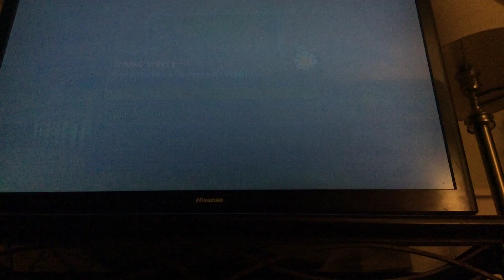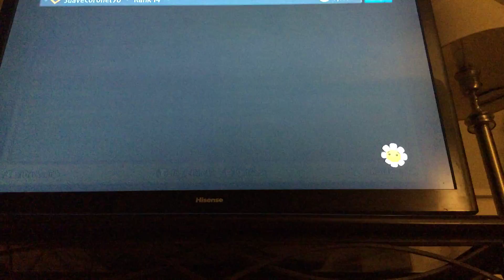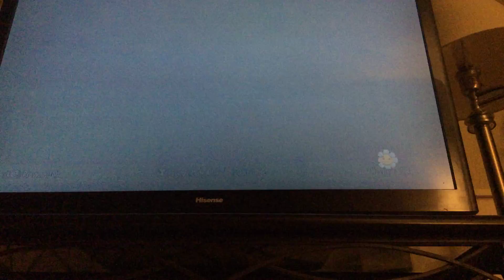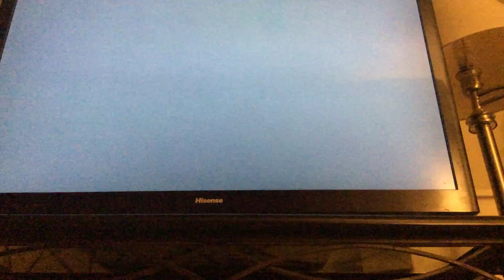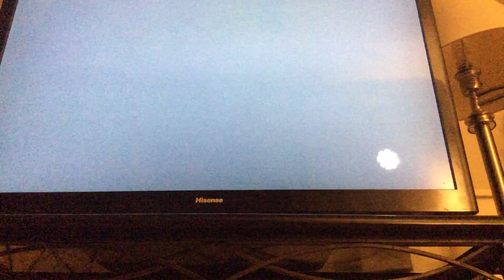Plants vs Zombies 🧟‍♂️ Jujubee games lets play-1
Playing plants vs zombies in joy